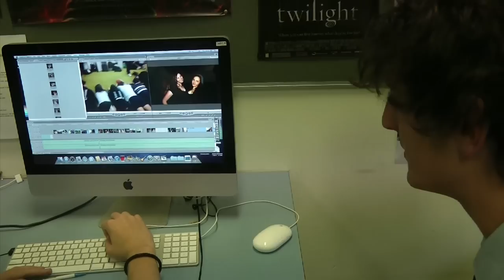"Graduation: The Movie" Trailer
Huntingtower's Class of 2011 stars in the instant high school classic 'Graduation: The Movie'. Hasta la vista, baby.

Narrated by Kieran Testa.